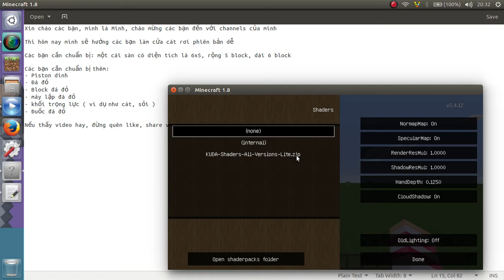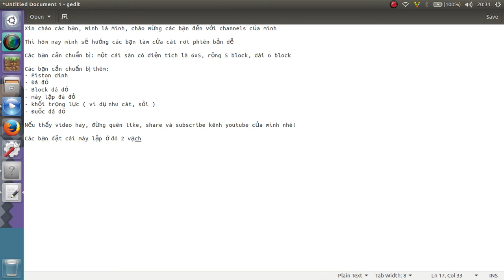Hướng dẫn làm cửa cát rơi trong minecraft 1.8